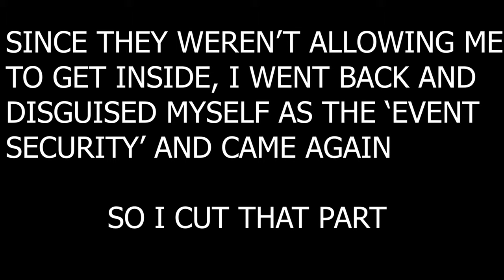HITMAN 3 Walkthrough Gameplay Part 2 NCG NO COPYRIGHT GAMEPLAY FREE TO USE ROYALTY FREE HD 2K